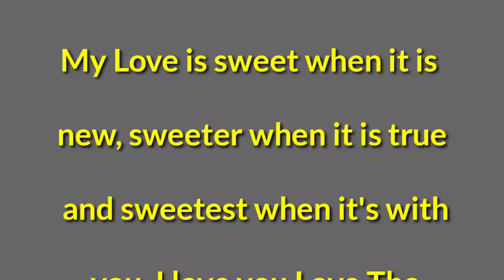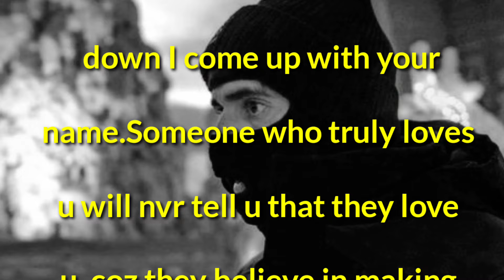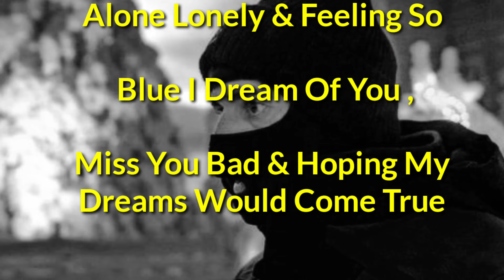English Poem, Love Is Sweet When It's New, Romantic Poem 2024, Fazza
New love poem